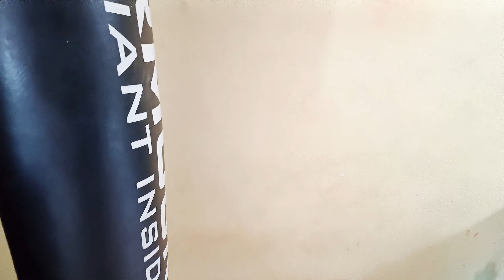MY 8th vlog | mere sath esa q hua || मेरे साथ ऐसा क्या हुआ?